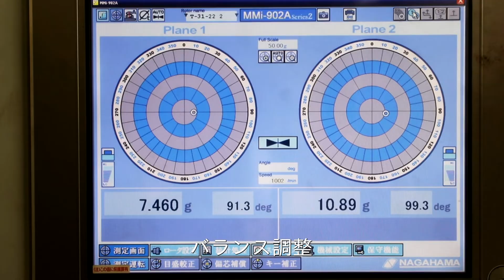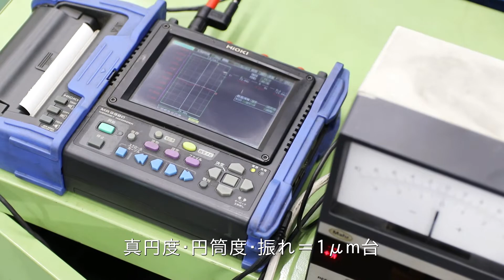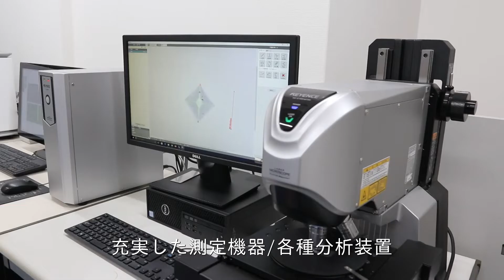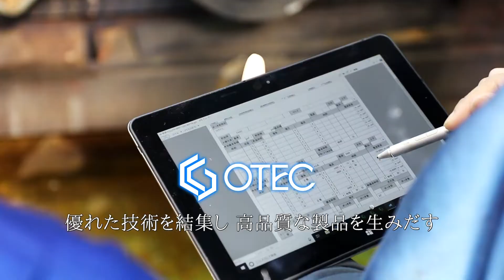オテック株式会社｜硬質クロムめっき・各種ロール製作のスペシャリスト